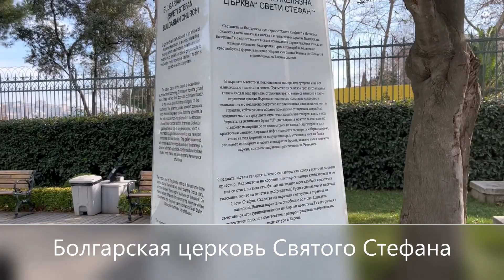БАЛАТ и ФЕНЕР😻 Стамбул Турция | Что посмотреть? Достопримечательности и секретные места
👉В этом выпуске приглашаю вас в самый яркий, самый колоритный и аутентичный район Стамбула - Балат!

Балат - это любовь. Балат - это настоящий Стамбул. Балат - это цветные домики, непоказушная жизнь местных жителей и место съемки десятков турецких сериалов и фильмов. Также мы прогуляемся и посмотрим греческий район Фенер, который находится по-соседству.

Таймкоды:
00:00 Интро
00:27 Как добраться в Балат и Фенер самостоятельно?
01:15 Прогулка по набережной и парк, стадион
03:39 Обзор района Фенер/Балат и достопримечательности
04:07 Болгарская православная церковь Святого Стефана
04:31 Нетуристический Стамбул, старинные районы
04:46 Склон с лестницей
05:31 Греческий православній лицей, или Великая школа нации
06:00 Аутентичные места
06:48 Почему район начали отстраивать, или Любителям турецких сериалов посвящается
08:42 Музей фототехники Стамбул (Istanbul Kamera muzesi)
09:51 Мечеть Фатиха Завоевателя
10:50 Полезные советы при посещении Балата и Фенера 2022